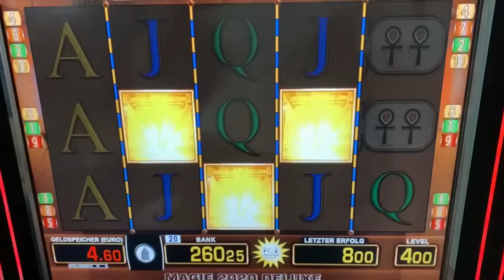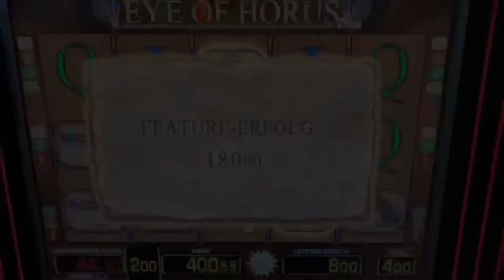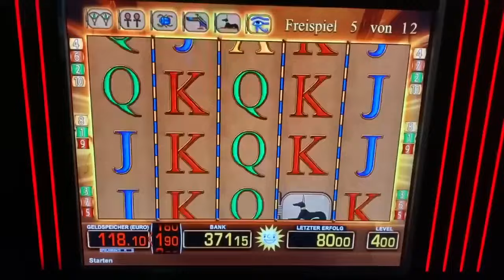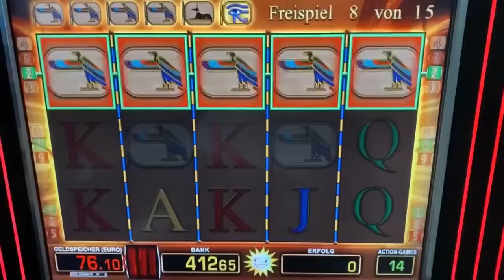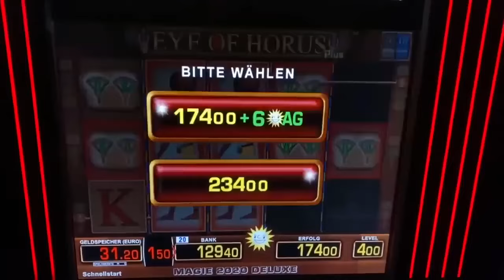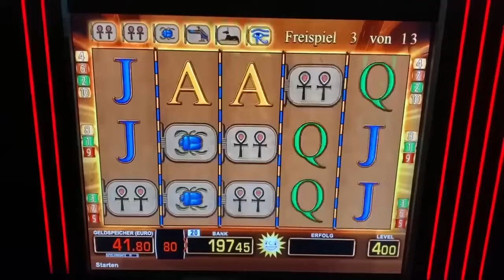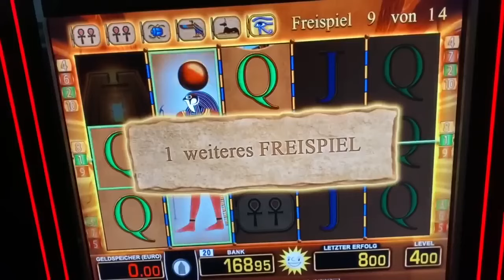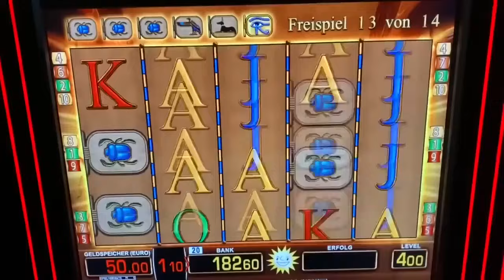EYE OF HORUS auf 4 EURO FREISPIELE BIS AUGE 😱 Merkur Magie Novoline SPIELHALLE CASINO